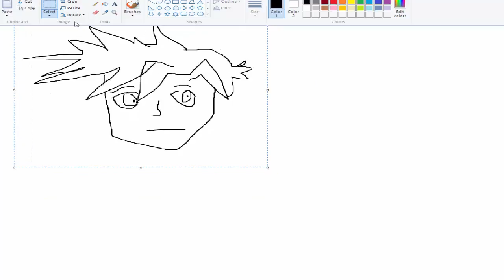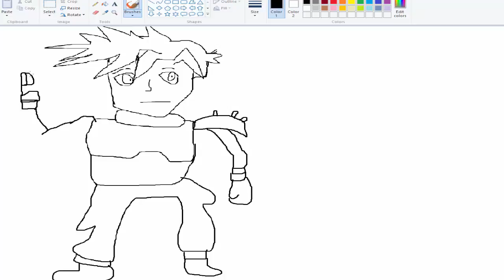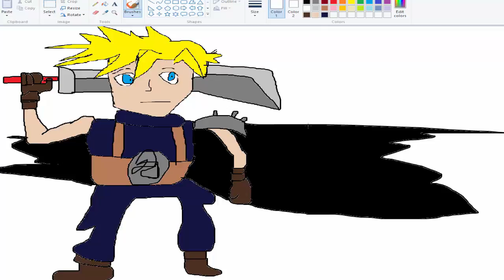Narutard Uzumacki - Speed Painting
Man, dis DLC caracter wuz relly gud. U guis hav ben askin 4 Cloud from sooper smach broders so her he is XDDD